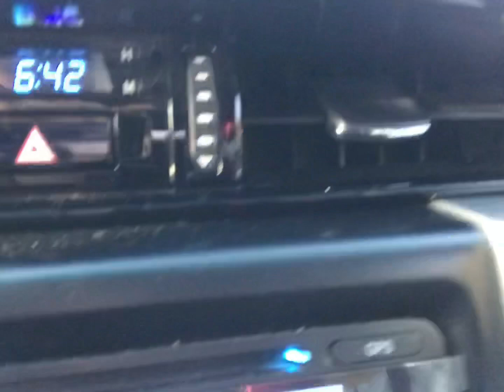Puray Falls MTB Bike Ride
Puray Falls Trail in Montalban Rizal